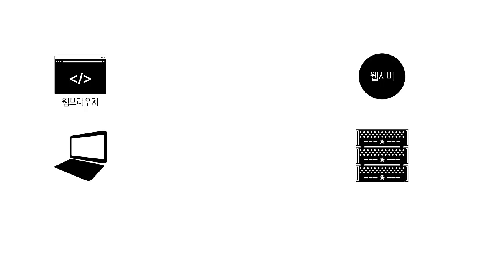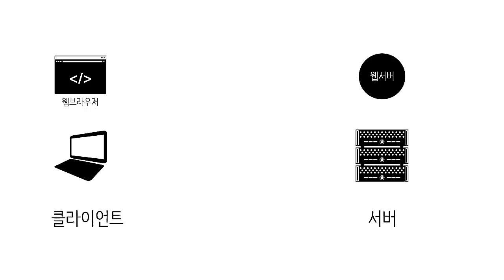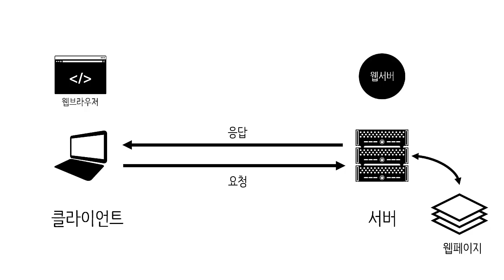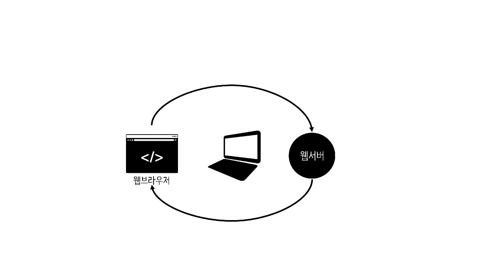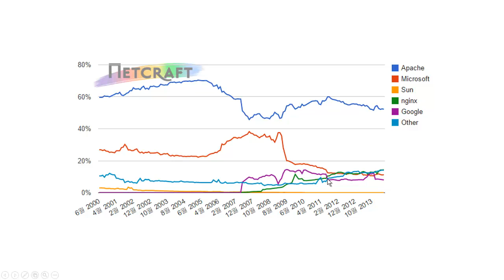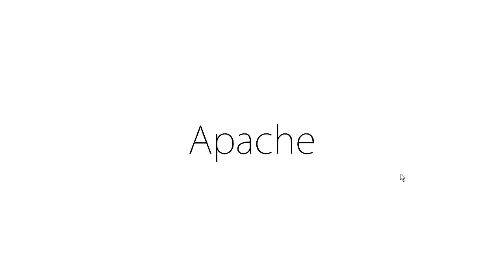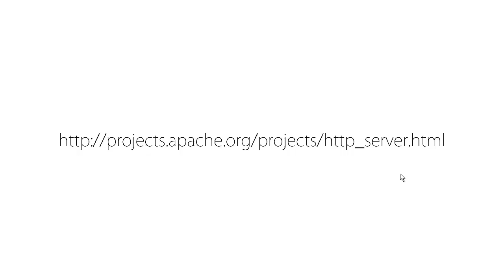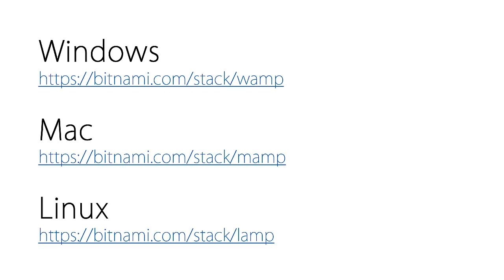웹애플리케이션 만들기 - 서버와 클라이언트